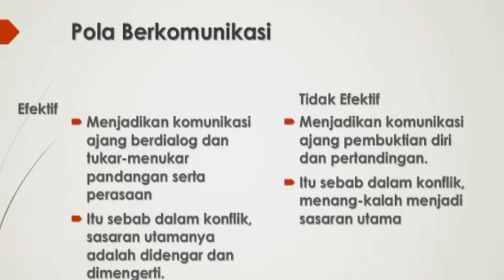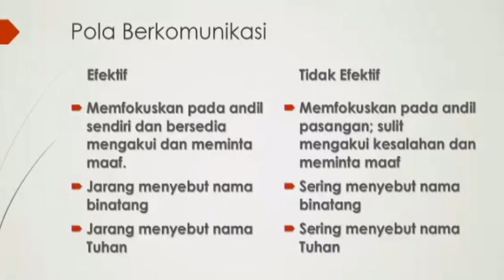(Bag 9) Pola Komunikasi Efektif - "Sasaran Konflik & Menyebut Nama Tuhan"(Oleh Pdt. Paul Gunadi)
Supaya pola komunikasi dalam keluarga menjadi efektif, kita harus mengetahu sasaran dari konflik yang terjadi dan jangan mudah menyebut nama Tuhan secara sembarangan. Ini Penjelasannya..